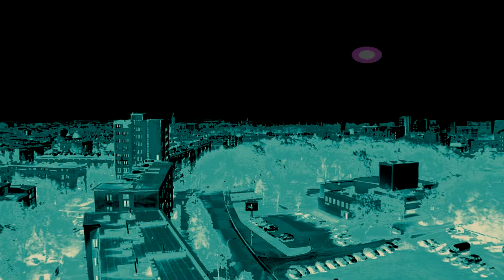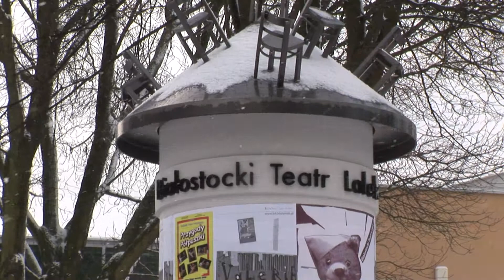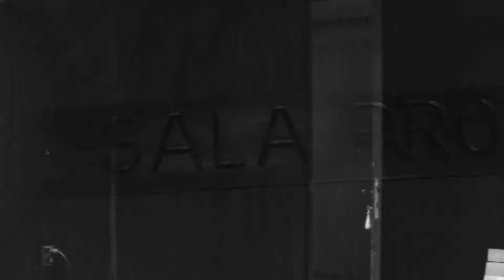Teatr Lalek - BTL (b.nap.)